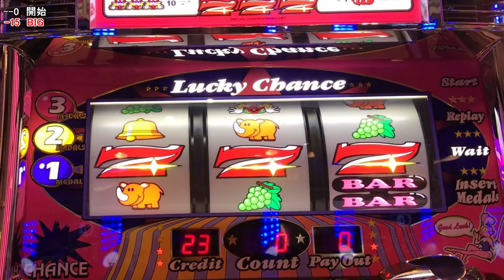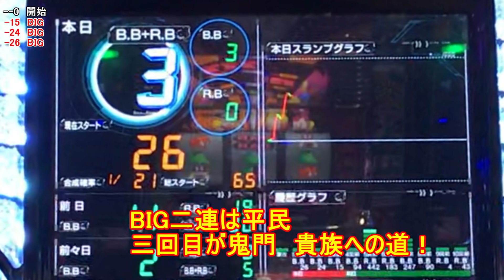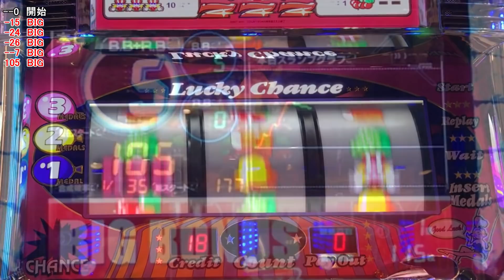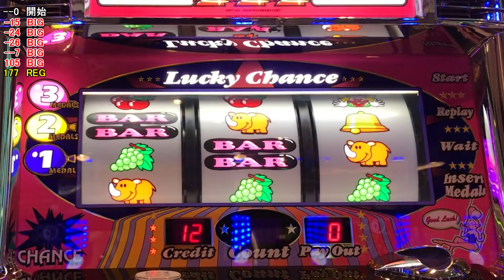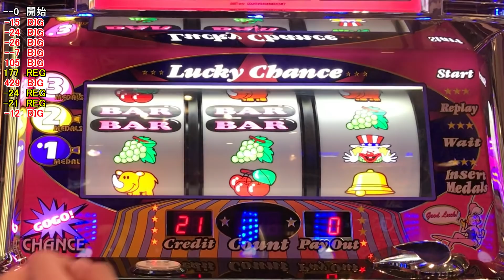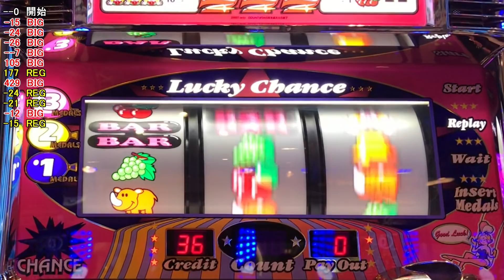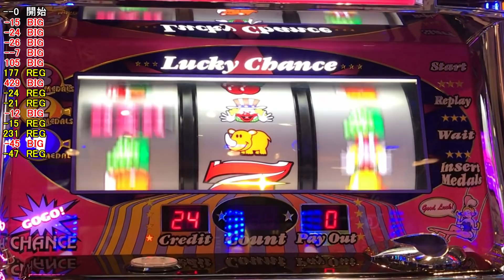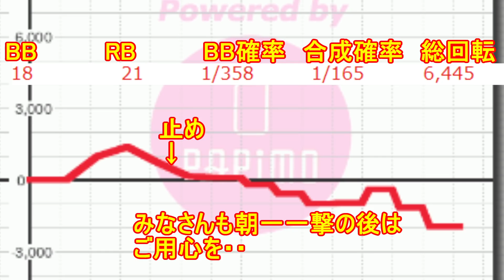ゴーゴージャグラー 朝一超絶スタートダッシュ！高設定と言わざるを得ない！終わってみると・・・ OPお店を選ぶ理由 ゴーゴージャグラー 朝一かるーく打ちますか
朝一ガチ上げ　旨すぎる　しかも流れ的にも数値的にも高設定
終了時のデータを見ると・・・